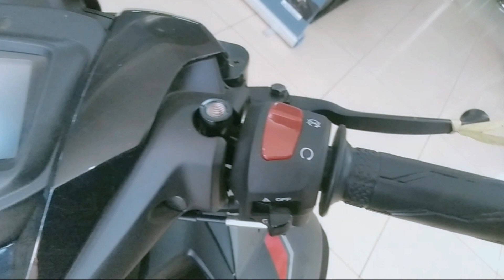YAMAHA MX-XING 150 CC TERBARU | MELIHAT LEBIH DEKAT YAMAHA MX KNG 150 | REVIEW YAMAHA MX KING 150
YAMAHA MX XING 155 DARI YAMAHA MERUPAKAN MOPTOR BEBEK SPORT YANG CUKUP DIMINATI. MESKI KINI PAMORNYA AGAK MEREDUP DENGAN KEHADIRAN MOTOR SCUTIK DENGAN VARIAN DAN MODEL YANG LEBIH BANYAK